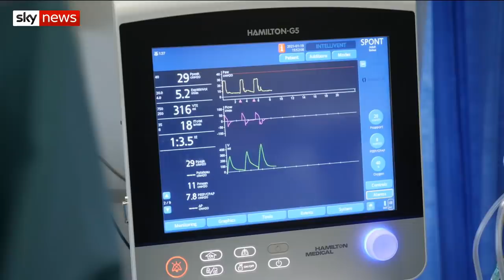COVID-19: 'People in their 30s are dying' - ITU staff reveal brutal truth of being on frontline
Sky News' Jason Farrell witnesses how exhausted ITU staff at Barnet Hospital reveal the brutal truth of being on the coronavirus frontline.

While hospital admission have fallen slightly over recent days, the struggle for the survival of patients and the support of medical teams is ongoing.

and download our apps